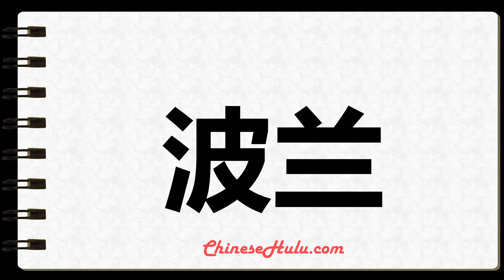How to Write Poland in Chinese